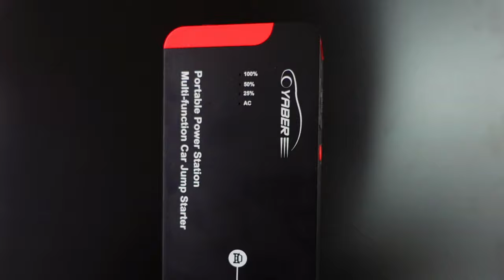PowerBank Car starter 2000Ah Unbox & Review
🚗【2000A Peak Powerful Energy】YABER Jump Starter can start 12V vehicles (All Gas and 8L Diesel Engines) in seconds with 2000A peak current and 20000mAh battery capacity. Suitable for all car, truck, motorcycle, boat, RV or tractor.

🚗【Strong 100W AC Output for Electronic Device】YABER battery jump starter with a built-in AC output for devices up to 100W, can charge electronic devices such as z, B, GoPro, drones, printers, desk lamps, laptop, camera and vacuum cleaners etc.

🚗【22000MAH Capacity & Quickly Charge 3.0】YABER jump starter power station has a large capacity of 22000mAh with two QC3.0 outputs. Charge faster than usual power bank and compatible with almost all charging specifications of products and devices.

🚗【Certification Safe Jump Starter】High-quality circuit boards and lithium batteries, smart chips and jumper cables are protected by circuit protection. The intelligent cable protects against short circuit, overheating, overvoltage, overcharge, deep discharge, overcurrent and reverse polarity.

🚗【Built-in LED Light & Portable】Small & light enough to store in the tool box. The LED Flashlight can switch between lighting, strobe and SOS modes under different circumstances.

Please consider donating to grow up my channel and motivate me to improve my content :)